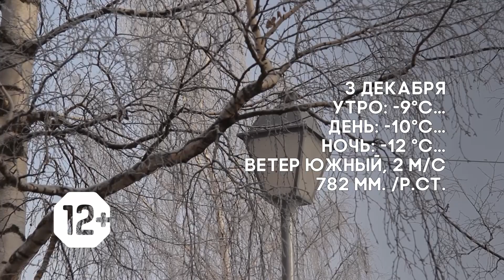Погода на 3,4,5 декабря